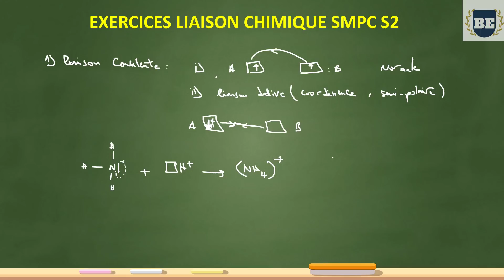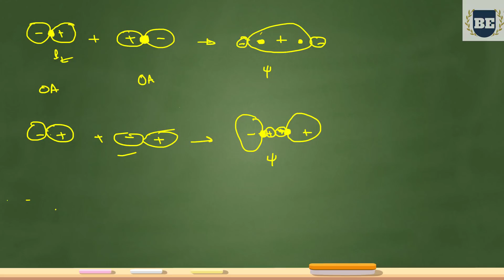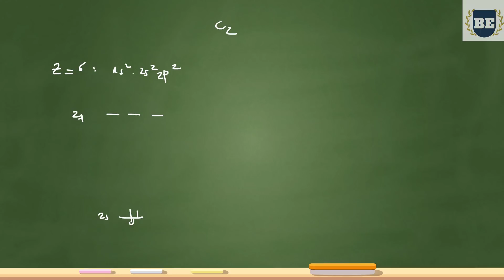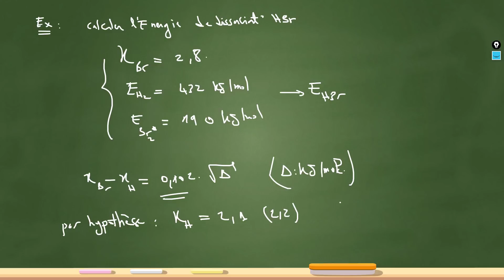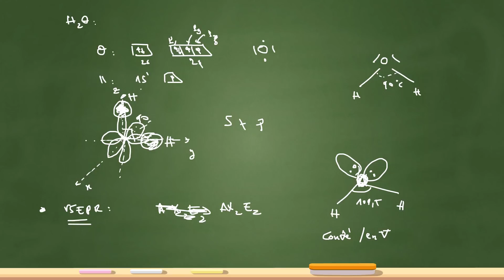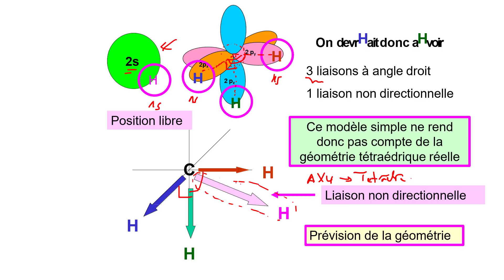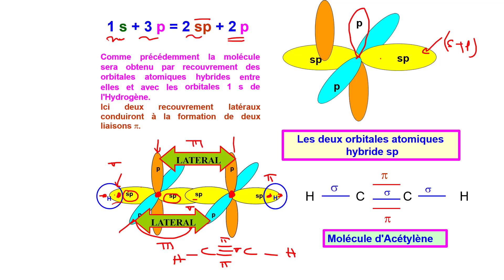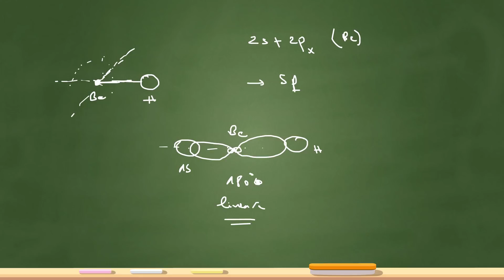TD Liaison Chimique complet- géometrie moléculaire, Orbitales,VSEPR, liaison chimique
Dans le modèle de Lewis, seuls les électrons de valence sont pris en compte. On identifie chaque électron de valence autour du symbole de l'atome. Les électrons célibataires dans leur case quantique sont notés par un point et les électrons formant une paire dans chaque case quantique sont notés par un trait : c'est un doublet électronique.

La démarche est la suivante :

    identifier les électrons de valence dans la configuration électronique

    écrire les électrons dans leur cases quantiques

    ajouter autour du symbole chimique autant de points que d'électrons célibataires et autant de traits que de paires d'électrons.

Définition : La notion de valence

La valence d'un élément correspond en fait à son nombre d'électrons célibataires.

Une ou des valence(s) dites « secondaires » peuvent s'observer sur certains éléments si ils possèdent des cases quantiques vides partageant le même nombre quantique que les OA de valence. Les doublets non-liants dans les électrons de valence peuvent alors se séparer en 2, en empruntant ces cases quantiques vides.

L'atome de carbone peut avoir une valence de 2 ou alors passer en état de valence secondaire qui vaut 4. L'atome de Phosphore ou celui de soufre peuvent aussi avoir des valences secondaires.
Définition : La liaison covalente

La mise en commun d'électrons célibataires entre 2 atomes va créer une ou des liaisons chimiques. Ces liaisons seront alors représentées par un trait entre les 2 atomes, on parlera de liaison covalente.

Les doublets déjà présents sur les atomes ne se mélangent pas et restent localisés sur leur atome d'origine, on parle de doublet non-liant.
Définition : La liaison par coordinence

En combinant un doublet non-liant (contenant 2 électrons), et une case quantique vide, on crée une « liaison par coordinence ».
Définition : La liaison ionique

Lorsque la différence d'électronégativité entre deux atomes est importante, la liaison entre ces derniers peut aussi s'expliquer par une interaction qui est dominée par le caractère électrostatique. On parle alors de liaison ionique, comme si la liaison avait lieu entre des ions de charges opposées. On peut par exemple représenter la molécule NaCl par le composé [Na+; Cl-]
Définition : Structure tridimensionnelle des molécules

Notation de Cram

Une liaison dans le plan :

Une liaison vers l'avant du plan :

Une liaison vers l'arrière du plan :

Théorie VSEPR

La théorie VSEPR (Valence Shell Electron Pair Repulsion) permet de prédire la structure tridimensionnelle d'une molécule.

La règle générale est que les paires d'électrons de valence se disposent autour d'un atome central de manière à minimiser leurs répulsions.

Ici, une paire d'électrons peut se définir comme :

une connexion chimique vers un autre atome (une simple, une double ou une triple liaison sont considérées comme une paire unique)

un doublet non-liant

Le type VSEPR de l'atome central se note AXnEm. A est l'atome central, n un entier positif qui correspond au nombre d'atomes (X) liés à l'atome A, m est le nombre de doublets non-liants (E) portés par l'atome A.

La répartition de l'ensemble des n groupements X ou m groupements E dans l'espace autour de l'atome A dépend uniquement de leur nombre (n+m).

Un chapitre très détaillé associé à ce concept peut etre consulté sur

Seuls quelques rappels sont abordés ici.

La géométrie de la molécule tient compte du fait que les doublets non-liants ne sont pas directement détectables.

Dans la réalité, les doublets non-liants de l'atome central sont plus volumineux que les liaisons vers d'autres atomes. En conséquence, les formes très symétriques de la théorie VSEPR peuvent être légèrement déformées pour tenir compte de cette particularité. Les doublets non-liants vont avoir tendance à repousser davantage les atomes périphériques et ainsi faire diminuer l'angle XAX qui les sépare.